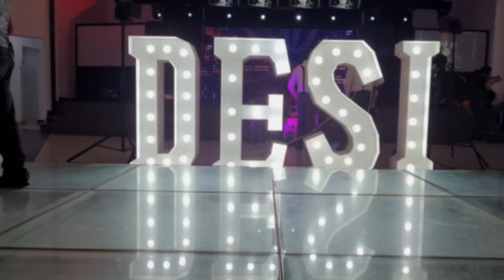en vivo!! xv Desiree tecnofoto en los mejores eventos